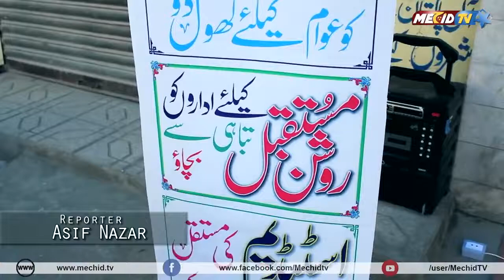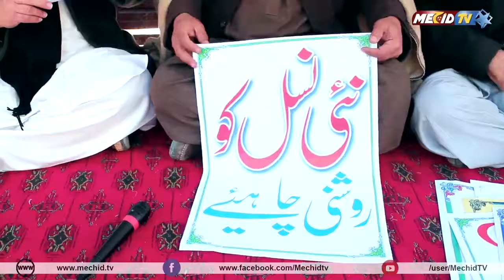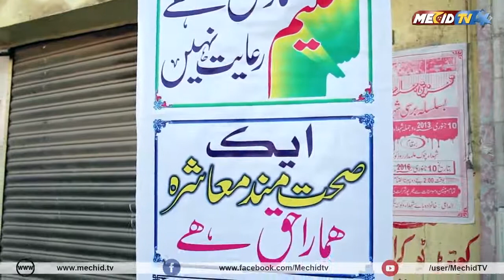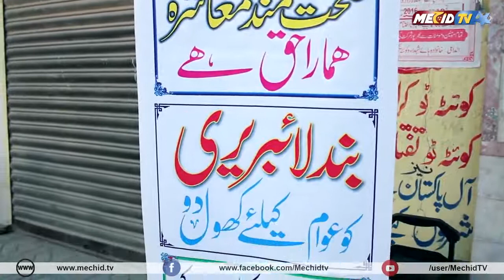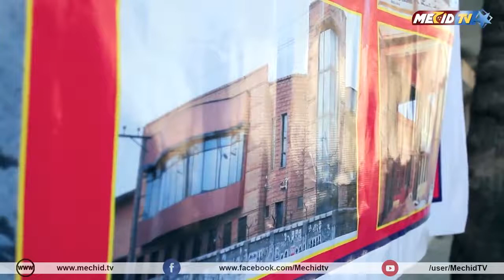احتجاجی دھرنہ 2016-01-31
PART 1